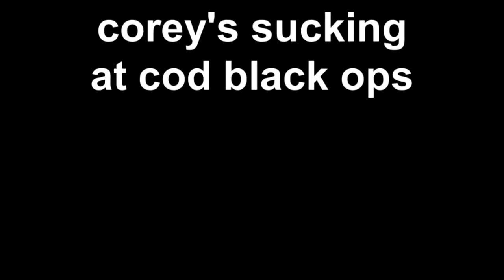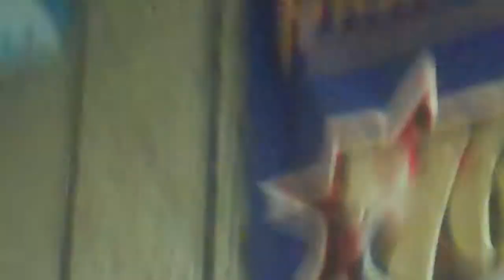corey's sucking at cod black ops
corey black ops